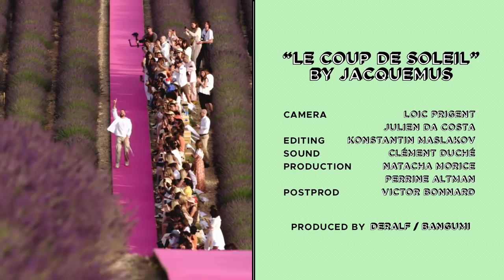JACQUEMUS EXPLAINS HIS LAVENDER COLLECTION! by Loic Prigent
The show that grabbed the world's attention! Lost in lavender! Let's go to Valensole, South of France, on June 24 2019! Bruna Marquezine came all the way to witness it!

The collection is called "Le Coup De Soleil", the sunburn, and I asked Simon Porte Jacquemus to explain everything, silhouette by silhouette, all 65 looks are explained in detail. The inspirations, the fabrics, the backstories, the pink road, the humor, you hear it all from the designer himself!

Edited by Konstantin Maslakov
Production : DERALF:  Natacha Morice
Filmed with Julien Da Costa
Sound in Valensole Clement Duché

The reference of this video is clearly the "Director's commentary" bonus feature you had on DVD in the 1990's. And also, MARIE CHRISTIANE MAREK's work in the 1990's and 2000's. She had the most watched TV show about fashion on french TV, called "Paris Mode", and she would broadcast whole fashion shows commented by their designers and you'd see the Christian Lacroix Haute Couture with voice overs by the master himself. ALEXANDRA GOLOVANOFF continued the tradition with highly entertaining and interesting Karl Lagerfeld commentaries of Chanel shows.